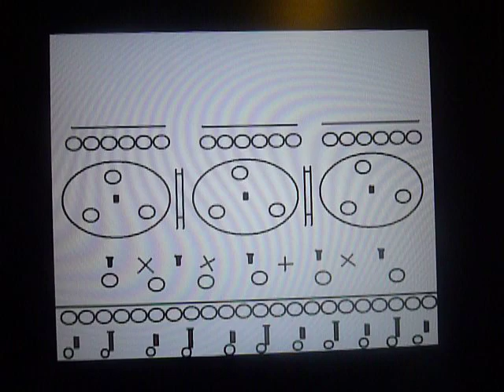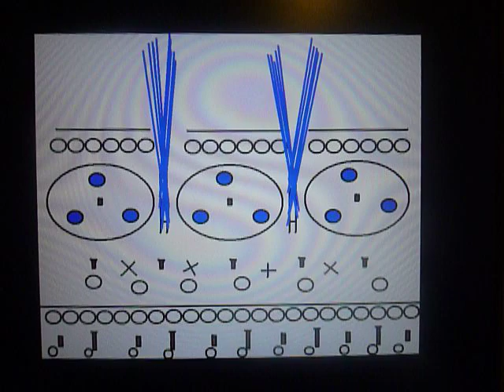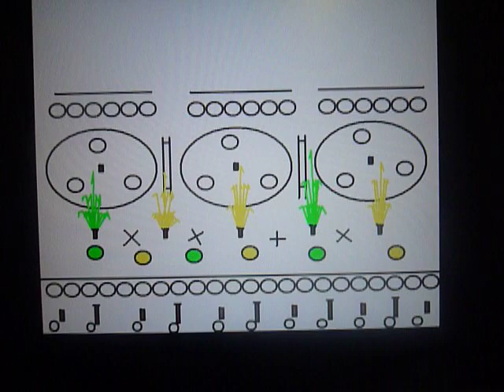音樂噴泉動畫(part 1)(安生動畫)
本公司第一個音樂噴泉動畫